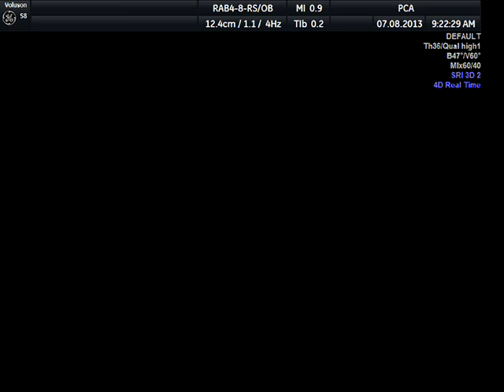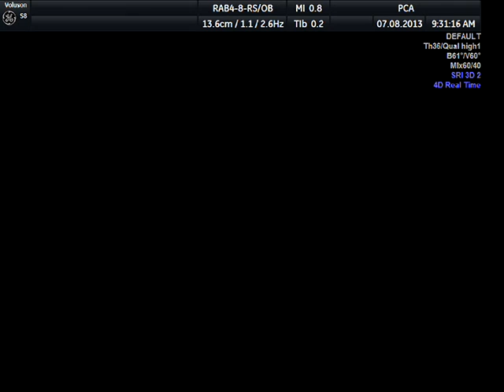Mijn moppie prinses DT